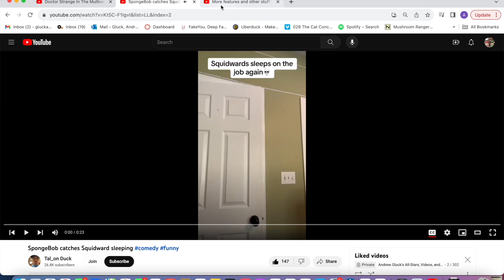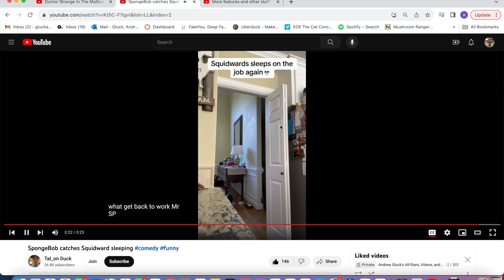AlmightyLoaf54/Justin1127 Bloopers but Spongebob catches Squidward sleeping on the job